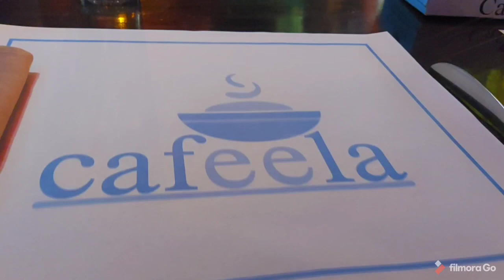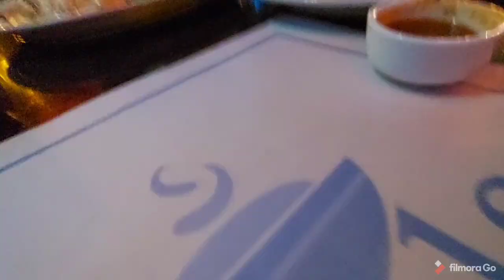Bbq Chicken & Tarragon Steak at Cafeela Restaurant Karachi